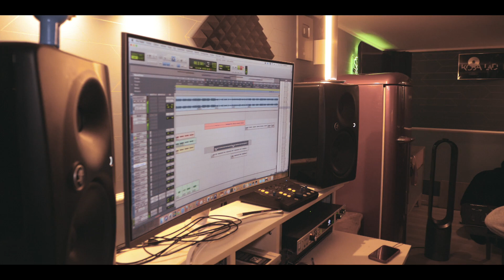Imen Es - Nos vies : mon premier album le 14 février